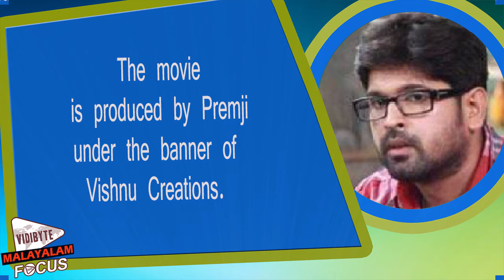'Kukkiliyar' is getting Ready for Release || Manoj K Jayan, Sajith Raj, Archana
'Kukkiliyar' featuring Manoj K Jayan and Sajith Raj in the lead roles is getting ready for release. Archana Kavi does the female lead.Manoj K Jayan does the lead role in this movie as a 75 year old man.
'Kukkiliyar' is directed by Nemam Pushparaj and scripted by Madambu Kunjikkuttan.